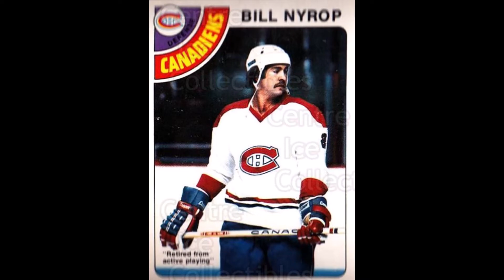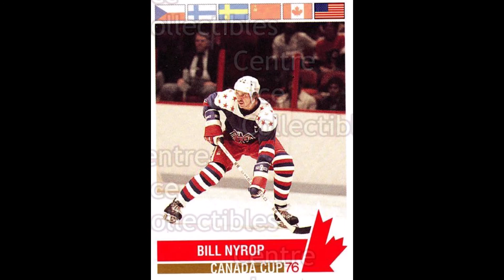The legend of the late great Bill Nyrop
All-star defenseman for the Montreal Canadiens' 1970s dynasty gave up career to take up law, but early death from cancer stopped what was a excellent life after the NHL